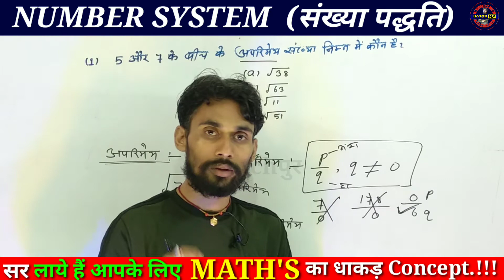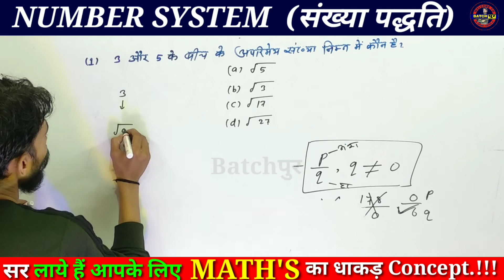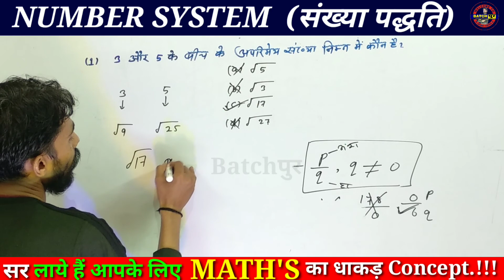अब RRB NTPC (TCS) 2022 ऐसा प्रश्नं पूछ रहा है | Maths Tricks | नही देखा तो पछताना पडेंगा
rrbjecbt1 science
RRB NTPC/JE/UPSSSC/CBT-1

सर लाये है आपके लिए MATHS का धाकड़ Concept
*  परिमेय संख्या और अपरिमेय संख्या में अंतर
*  परिमेय संख्या किसे कहते है ?
*  अपरिमेय संख्या किसे कहते है ?
*  5 और 7 के बीच के अपरिमेय संख्या क्या होगा |
*  3 और 5 के बीच के अपरिमेय संख्या क्या होगा |
*  What is Rational ?
*  Parimey sankhya kise kahate hai
*  Rational number in hindi
*  Aparimey sankhya ki paribhash in hindi me
*  Irrtional number kya hai